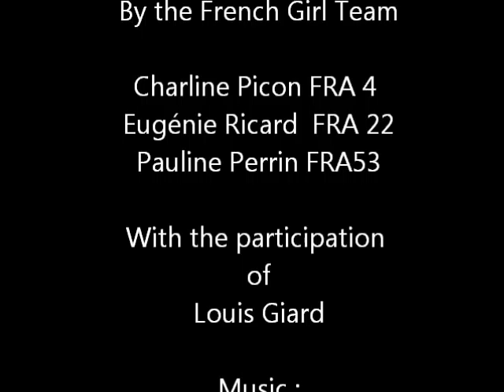Keep Windsurfing as Olympic discipline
The french girl Team support RSX as olympic discipline for RIO 2016